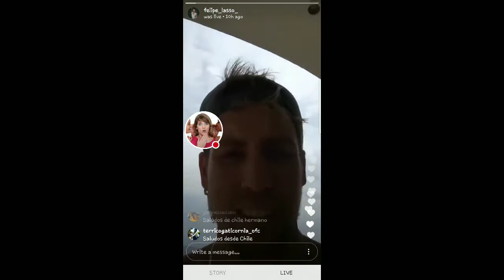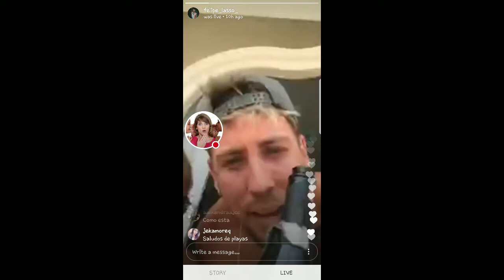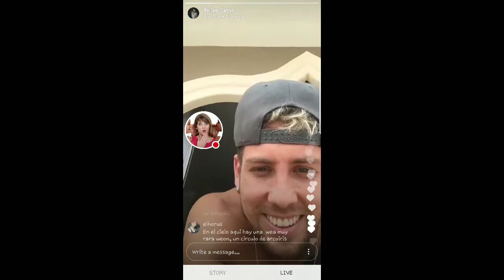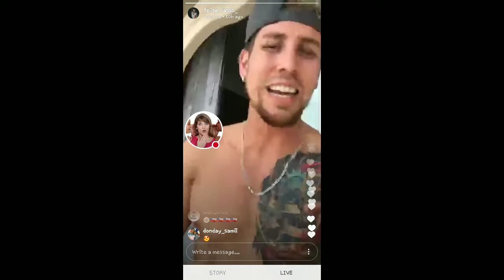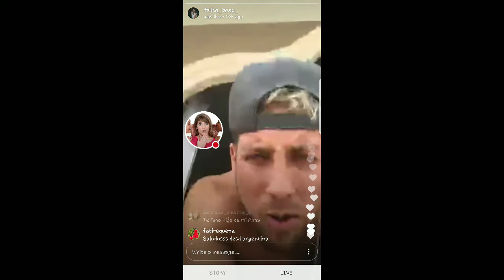FELIPE LAZO Y NATALY CARBAJAL EN ECUADOR MONTANITAS EN VIVO 18-12-17